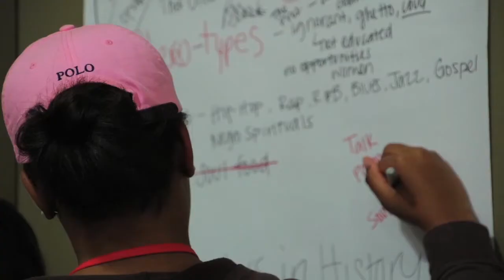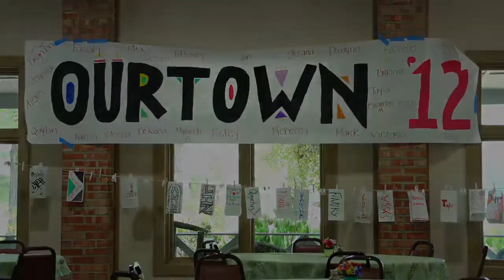Ourtown Documentary Open